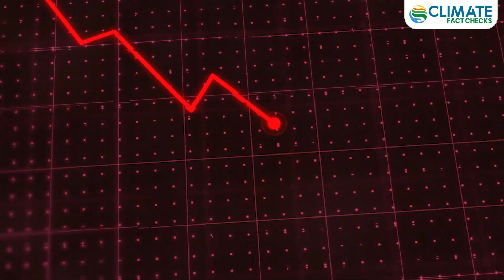Hike in tomato prices by 400% : Is Climate change the culprit?